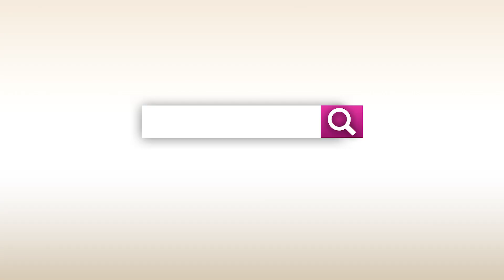Happy Mother Family Fun Life Games|| Android Gameplay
Welcome to the newly single mom 2 in a virtual family simulator where you play as a single mother. Perform household tasks and fulfill your family responsibility carefully in free mom games. In this mom simulator, you have complete the virtual dad task. Being a single parent is a tough duty but you have to fulfill it with your family skills in free mother games.

Enjoy the life of a single ma and explore the city area with your happy family in the mother simulator. Make a delicious breakfast for your virtual family and drop them in mum games. As a single mommy go to the city market and buy groceries for your home in single mom and dad games. Take care of your garden and water the plants by playing family simulator games offline in 3D.
Enjoy the car driving missions in car games. Challenges to experience the life of a virtual mommy as a single parent. Buy a rabbit from the market in the mommy simulator. Buy gifts in happy life games and celebrate the birthday in new mum games. Go for a long drive in your luxury car in mom games. Buy some presents for your family and spend some quality time in free dad games. Be a great mom, wake up early in the morning, and prepare breakfast for the happy family.